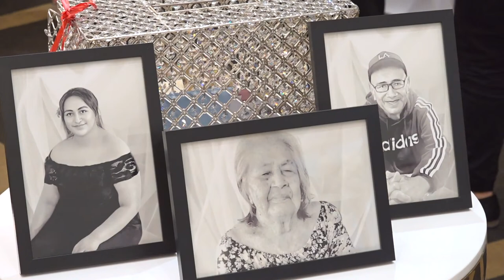❤️ Beautiful Wedding Reception Celebrating Newlyweds Mr & Mrs Viliami and Hazel Brown Lavulavu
Sydney, Australia. 25th August, 2023.